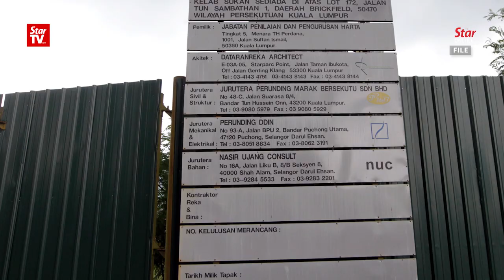KL mayor: At least RM1bil worth of City Hall projects axed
Kuala Lumpur Mayor Tan Sri Mohd Amin Nordin Abd Aziz has confirmed that at least one billion ringgit worth of City Hall projects have been axed. Earlier, he attended a meeting with the Council of Eminent Persons at Menara Ilham in Kuala Lumpur on Monday.